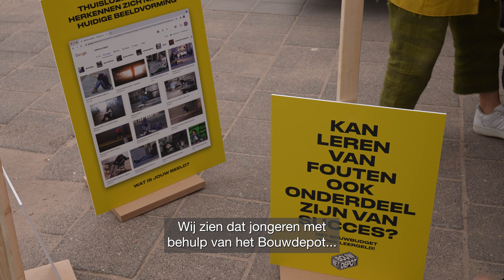GemeenteDelers.nl - Het Bouwdepot - Stichting het Bouwdepot